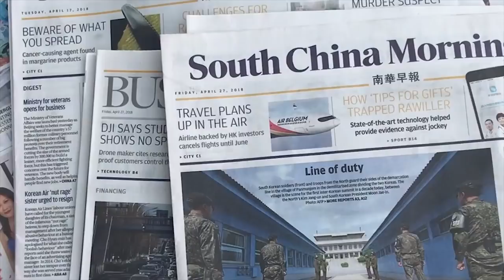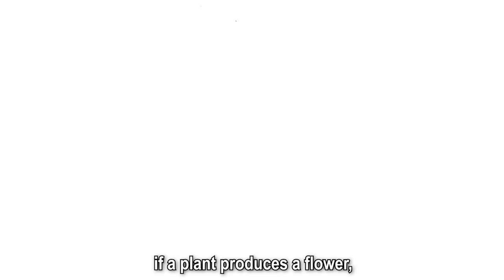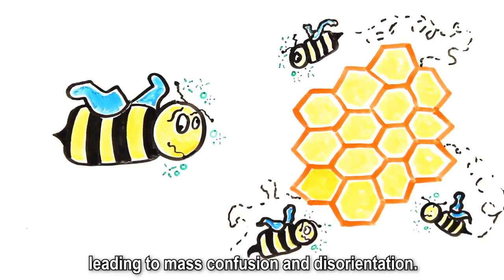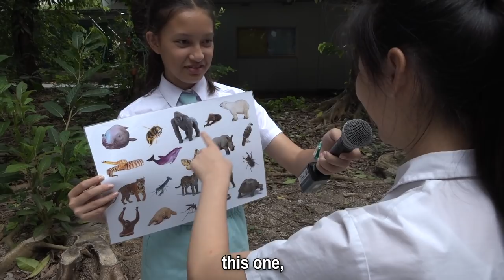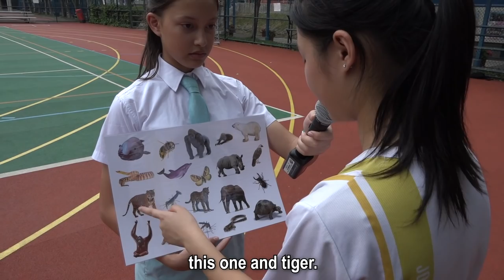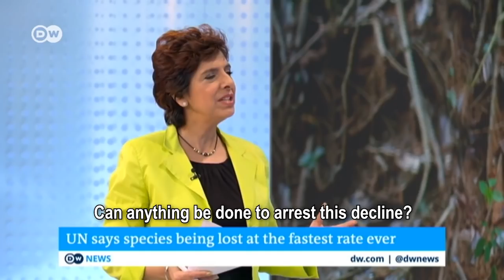The Current@JCTIC (S02E11) Extinction [21 May 2019]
A million species are at risk of extinction??? So many? So says a new UN report. Which species do students care about? Which do they not?